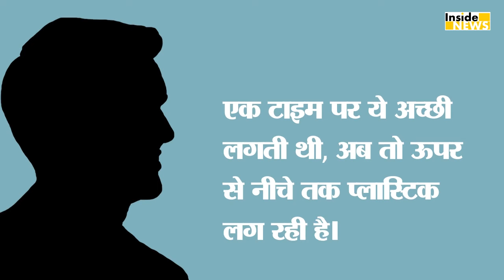Mouni को Social Media पर पड़ी गालियां, लोगों ने Rakhi से की तुलना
बॉलीवुड एक्ट्रेस मौनी रॉय आए दिन अपनी lip Surgery को लेकर सोशल मीडिया पर ट्रोल हो रही है..वहीं अब लीजिए एक बार फिर कई users ने मौनी रॉय की लिप Surgey का मजाक बना दिया है..चलिए दिखाते हैं आपको ऐसे ही कुछ Comments...